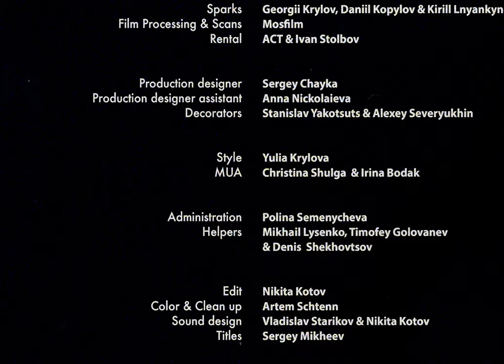Bat Norton 22/23 Fashion Campaign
For Bat Norton @batnorton

Directed by Nikita Kotov @kotov_nik
DOP - Sergey Mikheev @foxprod
Producer / Scriptwriter - Telman Manafov @manafov_telman
Line producers - Elena Orlova @ellen_orlova_  & Vladislav Kaminskiy @vlad_rubaka

1stAD - Elena Orlova @ellen_orlova_
1stAC - Roman Kuznetsov @mastabazu & Ignat Veselov @ignatveselov
Gaffer - Konstantin Lirola @lirola_k
Sparks - Georgii Krylov @gonzogogen, Daniil Kopylov @uvolenov & Kirill Lnyanykn @yourvys
Film Processing & Scans - Mosfilm
Rental - ACT @actrental

Production designer - Sergey Chayka @chaykanameste
Production designer assistant - Anna Nickolaieva @annanickolaieva
Decorators - Stanislav Yakotsuts @stanislaviakotsuts & Alexey Severyukhin @ftlex

Administration - Polina Semenycheva @poluuuuuuundra
Helpers - Golovanev Timofey @neprisheikpizderukav Lysenko Mikhail @bolshoy_z Shekhovtsov Denis @vampus_1337

Style - Krylova Yulia @coconut_wine
MUA - Shulga Christina @tina.m.u.a
Bodak Irina @bodak_irina

PR - Lina Greenshtein @lintsy17
MD: Olga Posrednikova @ololya1
Marina Sidorova @marinasidr
Kristina Fedorova @krishafed
Maigeldinov Damir @d4mmei Belov George @belgosh5
Alexandr Kurepin @186bonzo

Edit @kotov_nik
Color & Clean up - Artem Schten @schtenn
Sound design Vladislav Starikov @grvdigrvdi & Nikita Kotov

Shot on @kodak_shootfilm 500T 7219 s16mm & Alexa mini